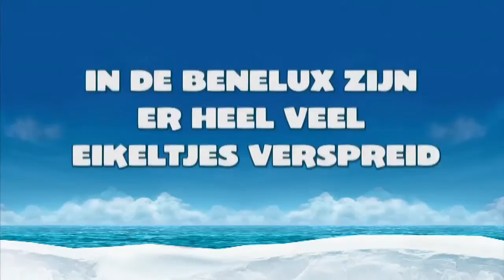Ice Age 4 - Scrat's Nut Hunt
Er zijn 1 miljoen virtuele eikeltjes verzameld in de Benelux.
of , vang zoveel mogelijk eikeltjes met je smartphone en win een reis naar de poolcirkel voor 4 personen!